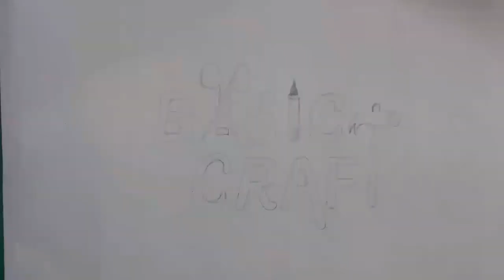DIY - How To Make Fan With Motor | Best Out Of Waste From Ice Cream Stick | DC Motor Project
In this video we show you how to make small table fan with motor. Make fan with DC motor and ice cream stick.